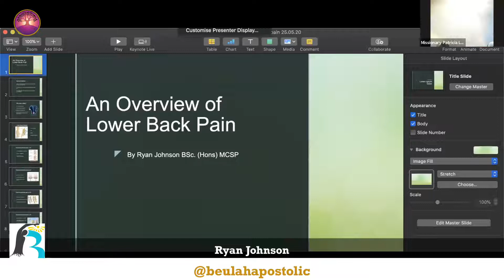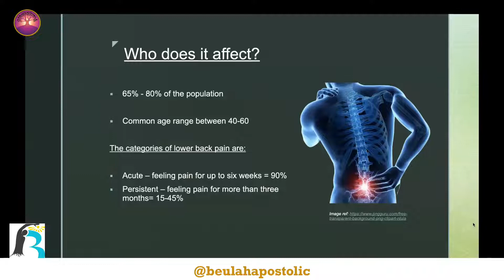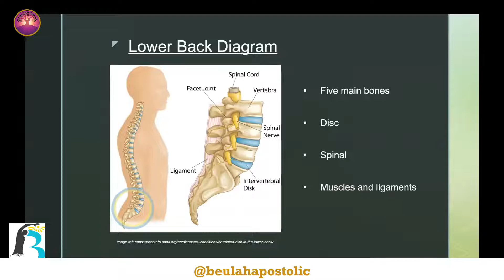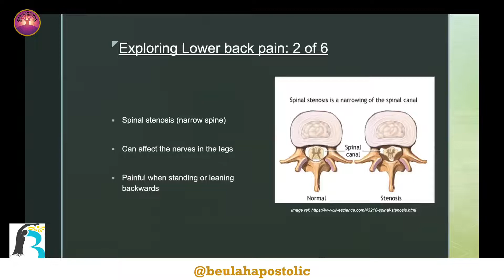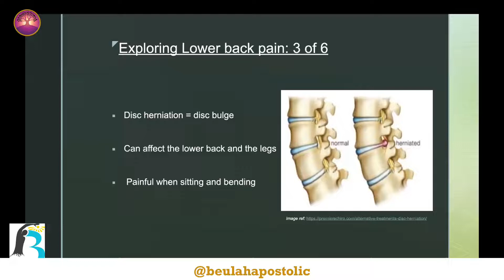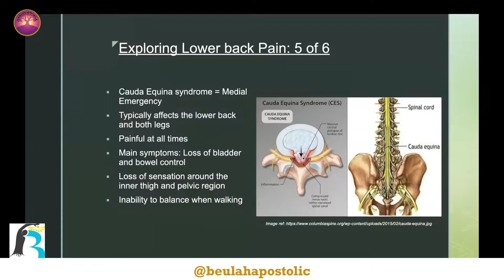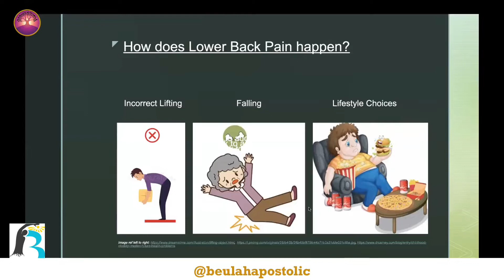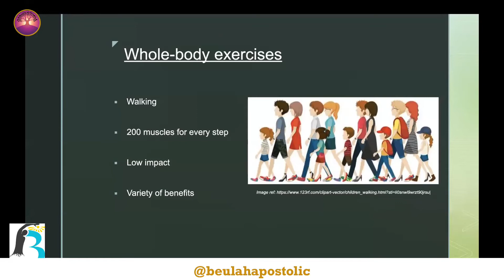An Overview of Lower Back Pain - Ryan Johnson - Beulah Health Week 2020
Ryan Johnson BSc, an experienced physiotherapist delivers a outline of the impact and solutions to lower back pain during Beulah Health Week 2020.

Beulah Willesden Women's Department present a series of online seminars dealing with health matters from a physical and spiritual perspective.

From 7:30pm each weekday evening between Monday 25th May and Friday 29th May 2020 via the Beulah National Zoom platform, and with FREE admission a special kind of healthcheck in these uncertain times took place.